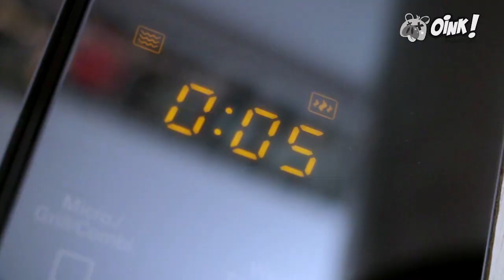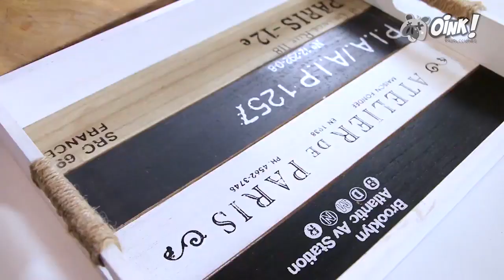MOUSSE DE FRAMBUESA junto a Titi Aguayo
Recuerda seguirnos en nuestro instagram